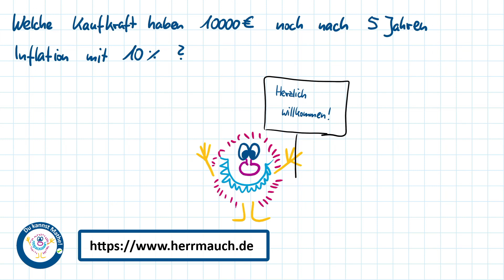Inflation – Wie viel sind 10000 € nach 5 Jahren bei 10% Inflation noch wert?, Zinseszins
In diesem Video berechne ich gemeinsam mit dir, welche Kaufkraft 10000 Euro noch nach 5 Jahren Inflation mit 10 % haben.

0:00 Überblick
0:20 Hyperinflation 1923
0:44 Berechnung Jahr für Jahr
2:35 Berechnung mit Faktor
4:11 Bis bald